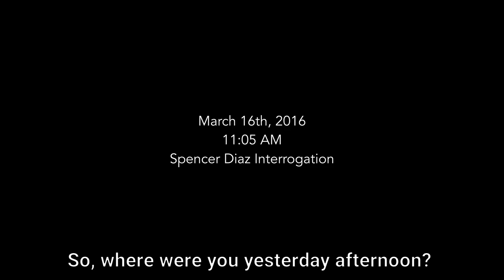American Vandal - "Squishy Seats"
One of the funniest documentary interviews ever. Watch out for those squishy toilet seats.